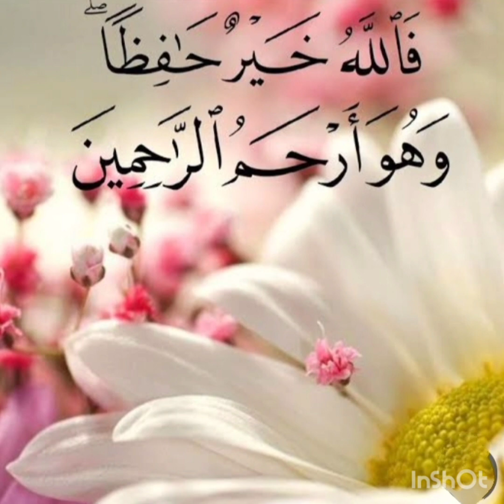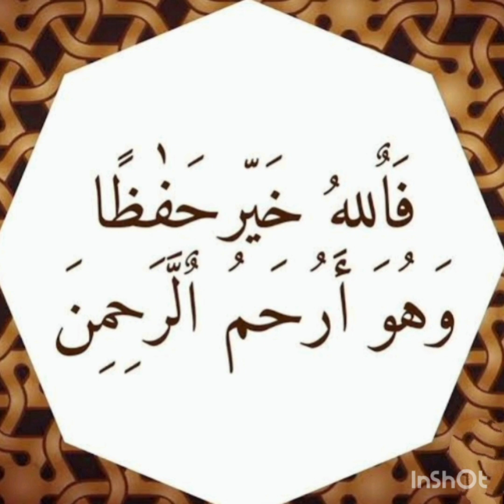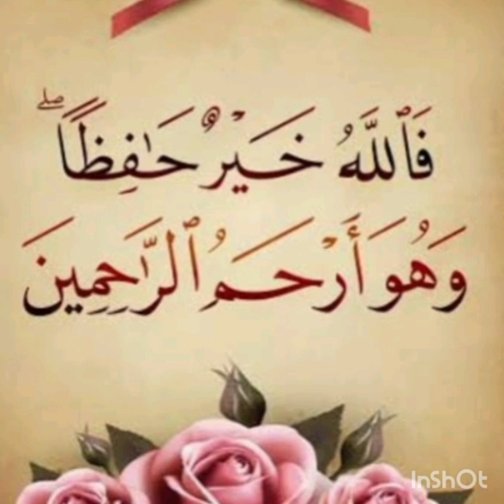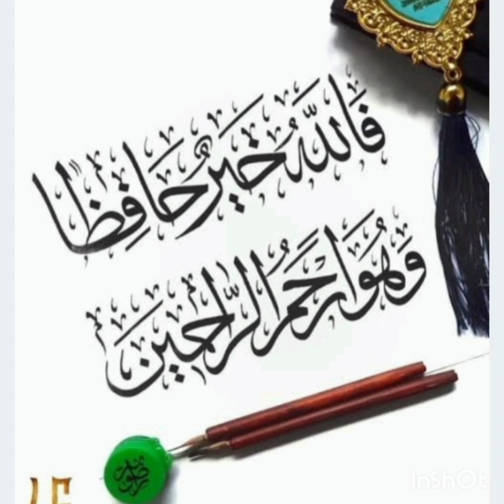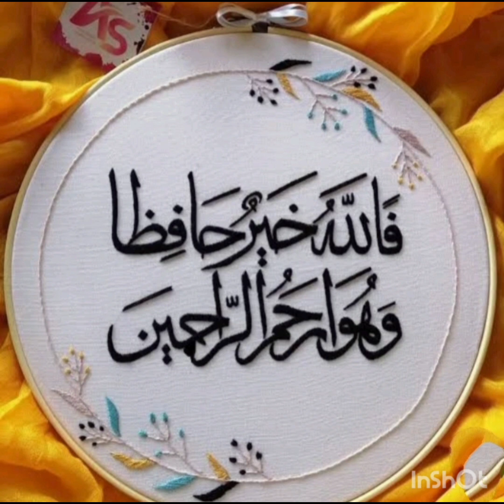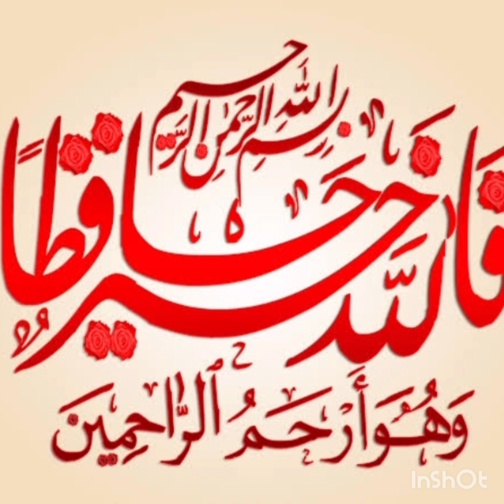((( كيف ننعم بالعيش فى حفظ الله //الموضوع بسيط جدا // احفظ الله . . . .)))